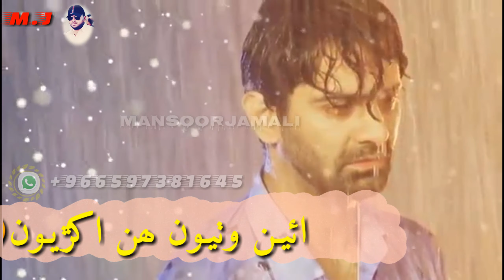Tu khe duk mon kon deno hoo bye manzoor sakhrani